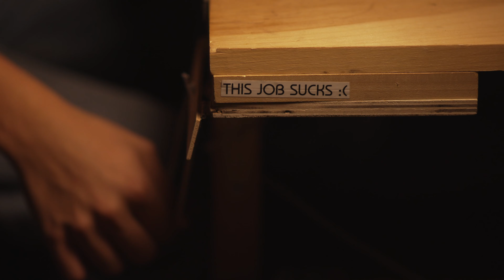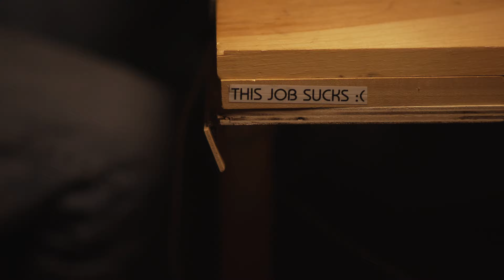I Built a Phone Box to Hide My Drugs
Please let me know what you thought of the film.

Studio camera: Canon c200
Side camera/b cam: Nikon z30

LENSES
Favorite lens: Rokinon 13mm T/3.1
Samyang 35mm f/1.4
Rokinon 85mm T/1.5
Canon FD 100mm Macro f/4
Canon FD 70-210mm f/4
Canon FD 100-300mm f/5.6
Canon FD 35-105 f/3.5

AUDIO
Sennheiser MKE600
Rode Video Mic Go II
Focus Rite Scarlet Solo for recording